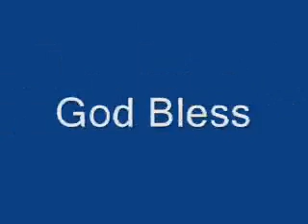A Republic is simply the Corporation of a Democracy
There is important information you might enjoy considering in my latest book.  I have interpreted Revelation 13 (Antichrist, 666, Image of the beast, Mark of the beast, False prophet).  My book is free on my website along with free bible interpretations:

It is a fiction book but the prophecy is very real and I use the scriptures to bring everything together.  The book is called, "Sally Captivity."  It is my second Novel.

I won't make you search for the specific prophecy sections.  I have broken the sections down for you.

Click on the PDF titled "Sally Captivity" and read the last paragraph starting on page 67 and then read through the middle of page 68.  This shows (666 = computer).  You can look on YouTube for some videos of (666 = computer) so you can understand better.

Then go to Ch. 8 and from page 108 (Start at the last paragraph) and read the entire chapter.  This chapter explains the image of the beast, false prophet, antichrist and 666.  It paints a clear picture.

Then read Ch. 9 starting on page 146 (again the last paragraph) all the way till the middle of page 161.  I won't tell you what this section will cover but if you enjoyed chapter 8 then you'll love it.

Understand I have this book copyrighted.  If you use the work please source my book accordingly.  Please pass it along to everyone who is interested in bible prophecy or the end times and needs to be edified.  I did this work out of pure obedience.  I actually didn't want to write this book but did so because I have a Lord over me who tells me what to do.  It is time for the church to have this clear interpretation of Revelation 13 and the deception that will be "the image of the beast."